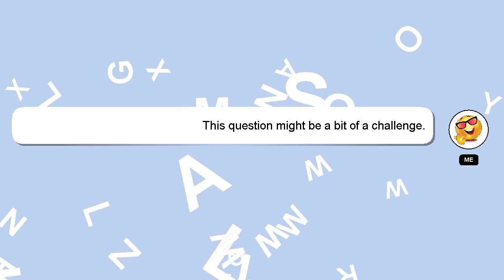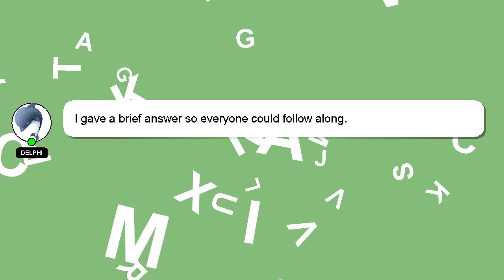How to plant zucchini plants in a garden?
An introduction to myself in a few words, Hi, my name is Delphi, nice to meet you. I am here to provide you with assistance in answering your questions. - How to plant zucchini plants in a garden?

Providing an answer will be acknowledged and appreciated with a 'heart' from me.

*2 What we are experimenting :*